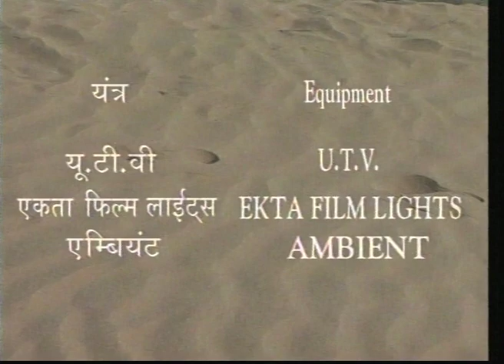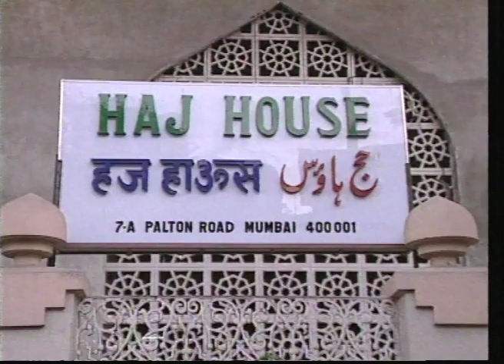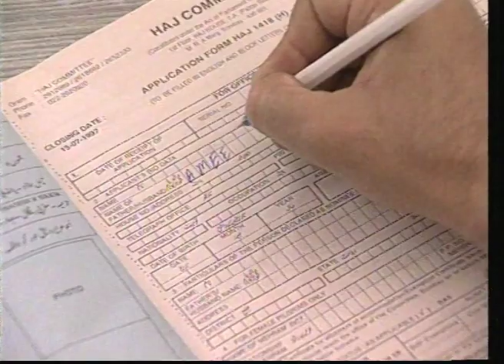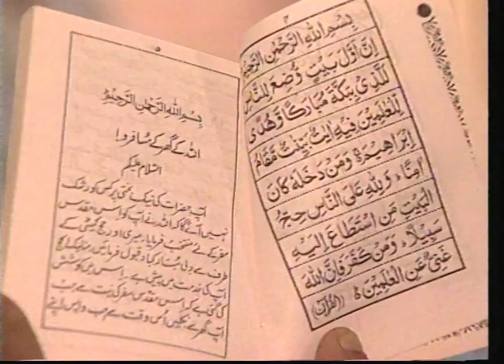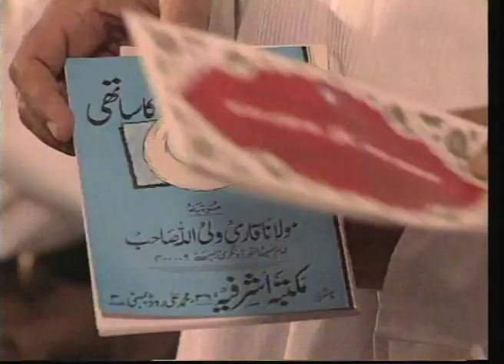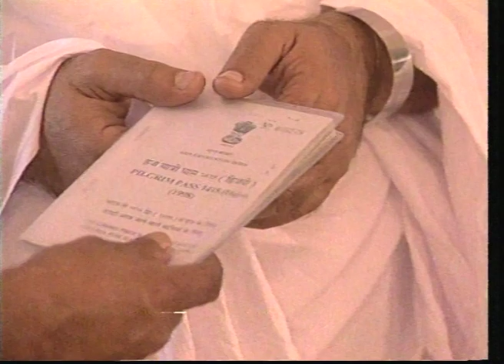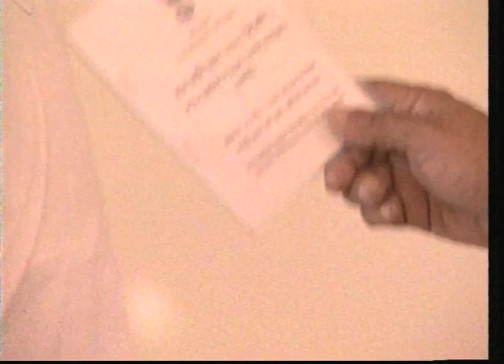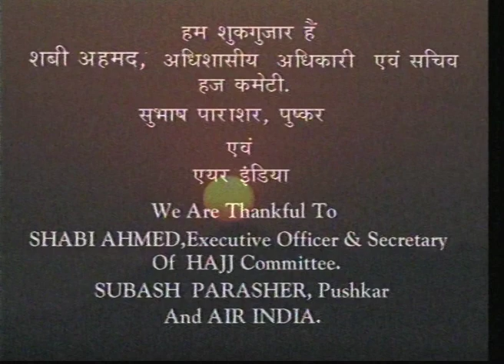Ao Haj Karen (Full Movie)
The annual pilgrimage to Mecca is an aspiration for Muslims all over the world, so it is for the Indian Muslims. 'Aao Hajj Karein' provides awareness about the Hajj, the annual pilgrimage to Mecca. The details of the Hajj are given through an interaction that a Maulavi has with the students of his Madrasa. The film gives procedural details about how to apply for Hajj, the documents that are necessary, etc. The film also provides information about the necessary items to carry and what should pilgrims do on reaching Mecca, Madina and Jiddah. The film shows actual visuals of the Hajj and the narration tells the story and the history of Mecca and Hajj.